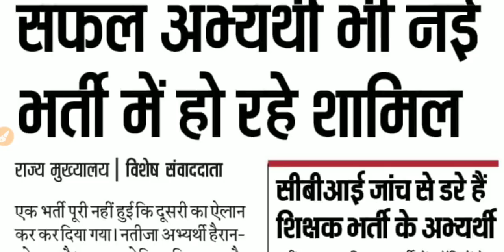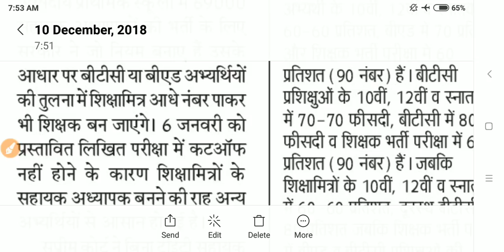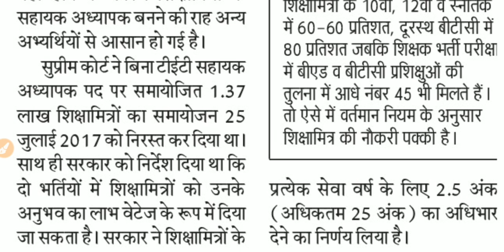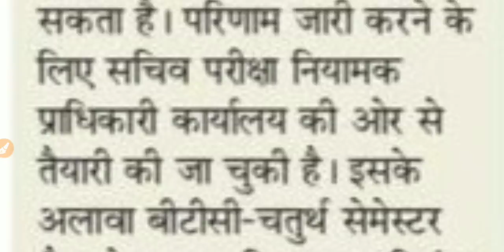BEd VS Btc VS शिक्षामित्र : btc/bed की तुलना में 50% कम अंक लाकर भी बन सकेंगे शिक्षक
Unacademy पर DElEd 2nd सेमेस्टर का Crash Course देखने के लिए यहाँ क्लिक करें :-

B.Ed, D.El.Ed, BElEd हुआ खत्म, लागू हुआ 4 वर्षीय ITEP प्रोग्राम(pdf File)